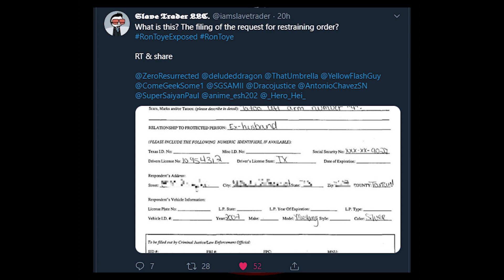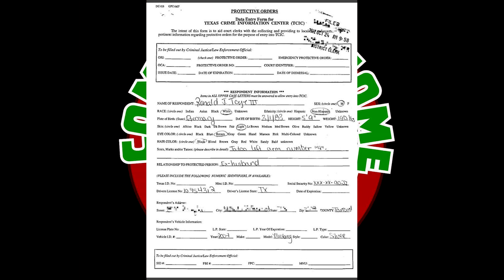We have the court order!!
We have the court order, so it's not fake.